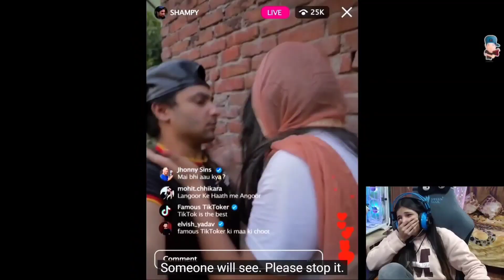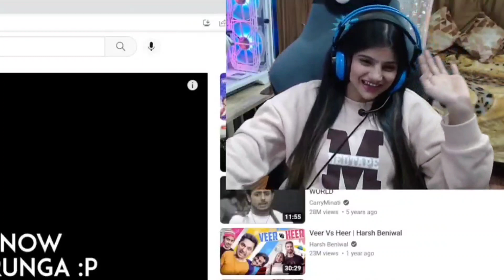FUNNY REACTION ON HARSH BENIWAL VIDEO @TheHarshBeniwal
EDITER / THUMBNAIL & VIDEO BY -  Suraj

★★ PC SPECS ★★

➤ Motherboard - Asus Prime z690
➤ Processor - Intel I5 12600k
➤ Ram - Tforce 8*2 white
➤ Graphics Card - Colorful i game 3060ti ( vulcan oc )
➤ Hard Drive - 2TB  wd blue
➤ Headset - Boat Immortal 200
➤ Keyboard - Zook gaming keyboard
➤ SSD - Samsung 980
➤ CABINET - Thermaltake view 51
➤ Monitor -  View Sonic elite 27 inch
➤ MIC - HyperX DuoCast
➤Bgmi :- Indian Version
➤ VALORANT ID - LAZYGIRL#4944
➤Stream:- Obs Studio or Stream Champs